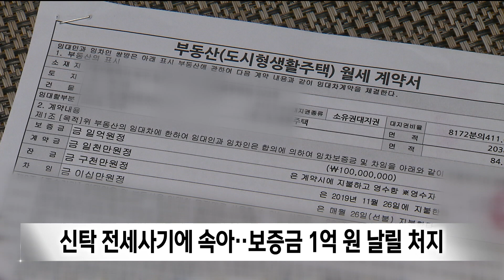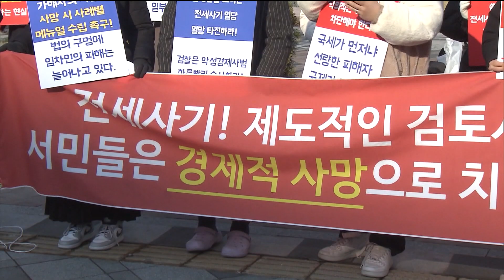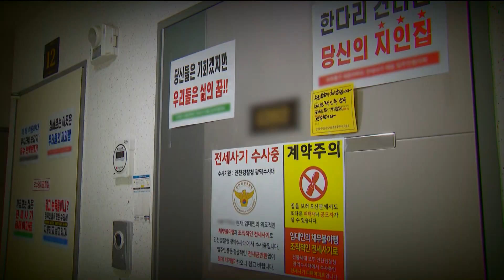전세사기 특별법에 거부권 행사..피해자들 "구조 요청에 응답하라" (2024.05.30/뉴스데스크/포항MBC)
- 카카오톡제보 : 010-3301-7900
- 카카오톡ID : PHMBCJEBO